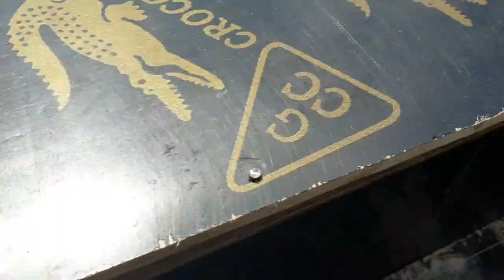Slab Preparation Begins | Apartment Building Vlog Ep 8 | Retired OFW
Our 2nd floor slab preparation begins!

We'll be pouring concrete on both the  beams and the slab for a monolithic pour.

If you have questions, drop them below!

XO,
JaBet

P.S. Sorry for the late reply. I've been sick since Saturday. Haysh. Life.

➡️ Follow our journey!!! :) Weekly Video Updates go live every MONDAY/TUESDAY.